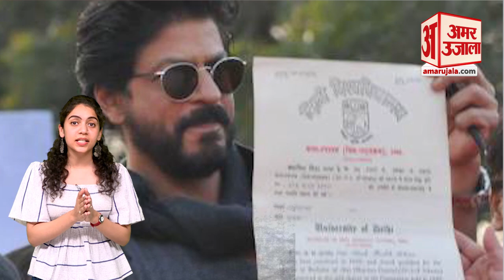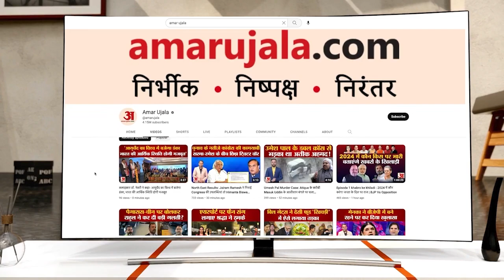Entertainment Top 10 : Anushka Sharma का करियर बर्बाद करने वाले थे Karan Johar l Bollywood Updates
बॉलीवुड के प्रोड्यूसर करण जौहर पर कई बार ये आरोप लग चुका है कि उन्होंने कुछ एक्टर्स के करियर को बर्बाद करने की कोशिश की थी। इसी कड़ी में अनुष्का शर्मा को लेकर भी एक खबर सामने आई है कि करण जौहर उन्हें पसंद नहीं करते थे। इसलिए उन्होंने शुरुआती दौर में अनुष्‍का शर्मा के करियर को तबाह करने की कोश‍िश की थी। हालांकि बाद में इन दोनों के बीच सबकुछ ठीक हो गया था।